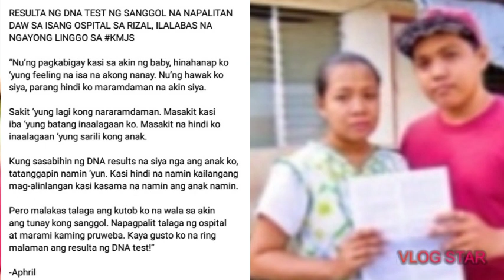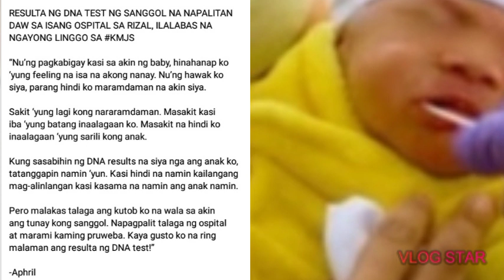KMJS15 kapuso Mo Jessica Soho| DNA TEST RESULT ng sanggol ilalabas na|Feb 7,202|Latest Episode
ngayong linggo ng gabi February 7,2021